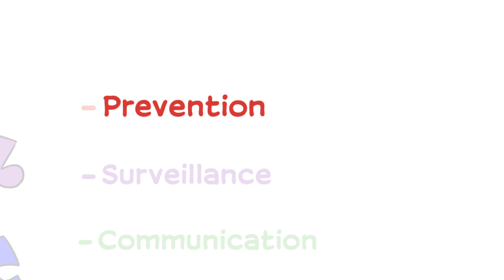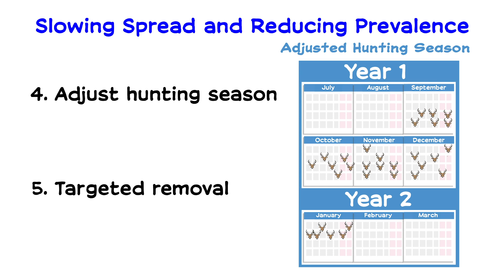CWD Series Episode 7 - How do wildlife agencies manage CWD?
There are a variety of approaches state wildlife agencies may use to address chronic wasting disease (CWD) in their jurisdictions. This video discusses some of those approaches and the reasoning behind him.